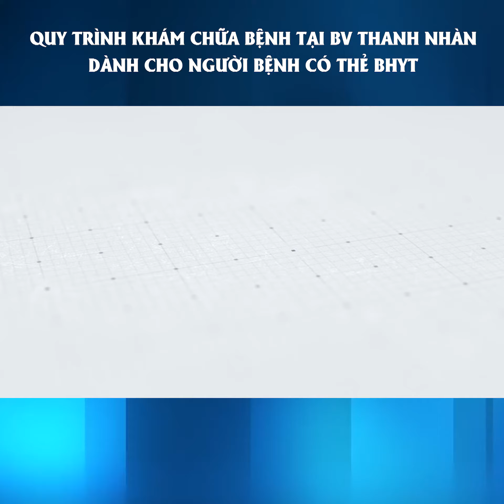Quy trình khám chữa bệnh tại Bệnh viện Thanh Nhàn dành cho người bệnh có thẻ BHYT